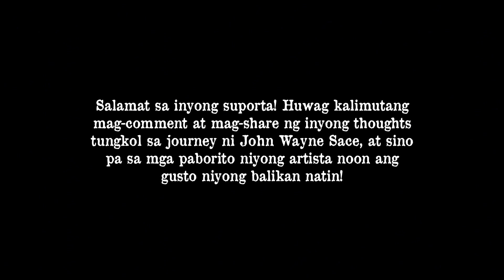EXCLUSIVE! ANG TUNAY NA PINAGDAANAN NI JOHN WAYNE SACE! | SPYDER TV OFFICIAL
EXCLUSIVE! Alamin ang hindi pa naririnig na kuwento ng buhay ni John Wayne Sace! Tuklasin ang kanyang pinagdaanan, mga hamon sa buhay, at kung paano niya hinarap ang mga pagsubok. Isang inspirasyon para sa lahat ng patuloy na lumalaban sa buhay. Panoorin ang buong kwento dito sa SPYDER TV OFFICIAL!